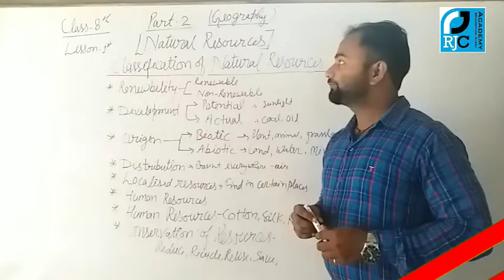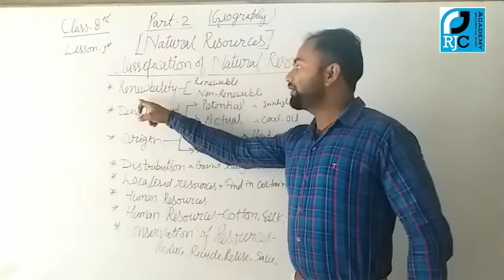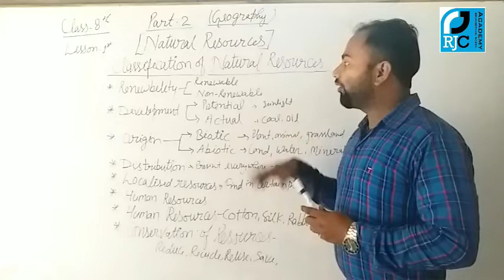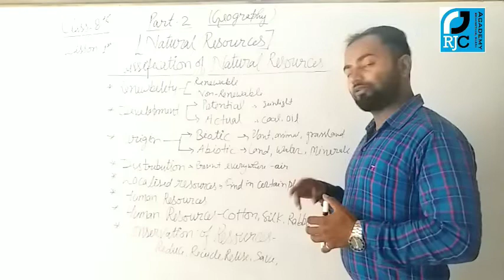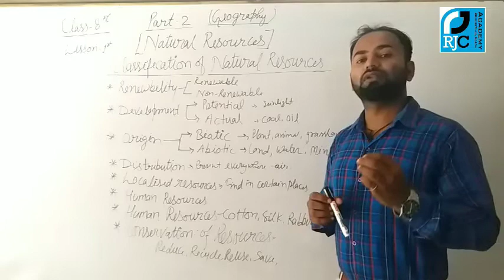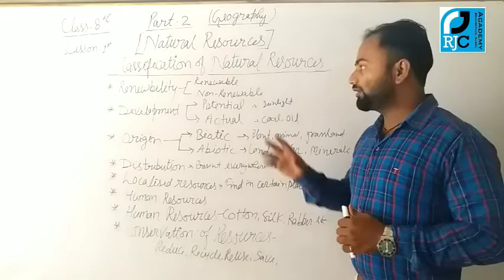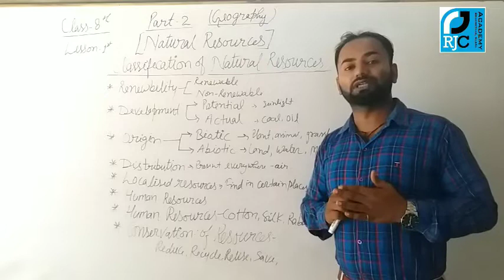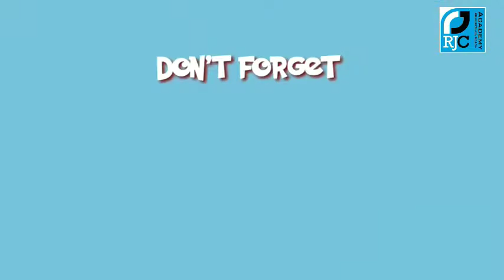CLASS 8th - GEOGRAPHY- LESSON 1st ( PART-2)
Natural resources || प्राकृतिक संसाधन ||